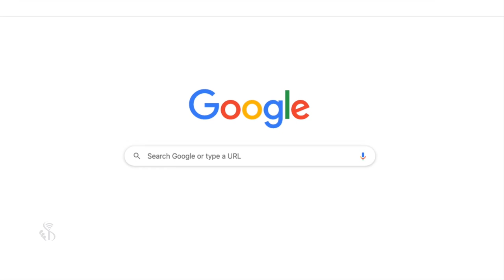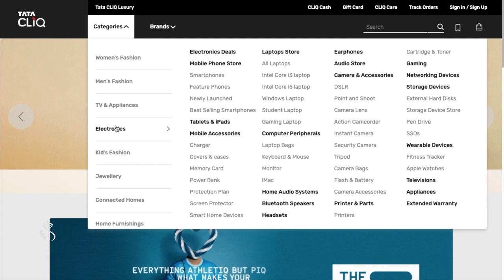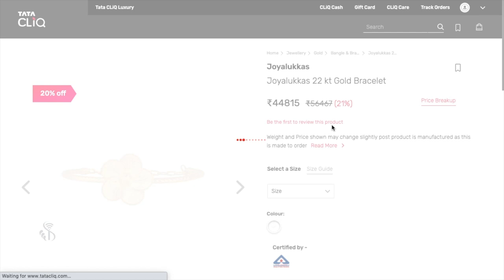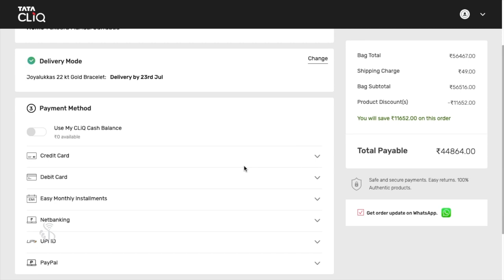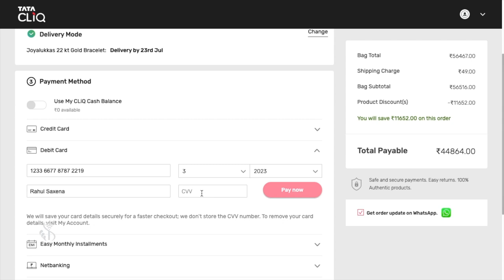E-commerce | E-Shopping | Hindi